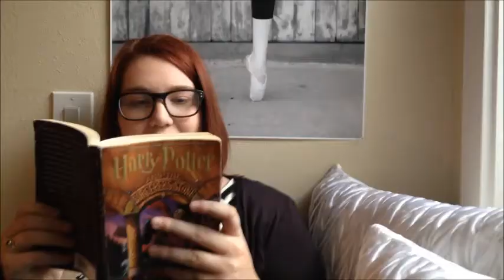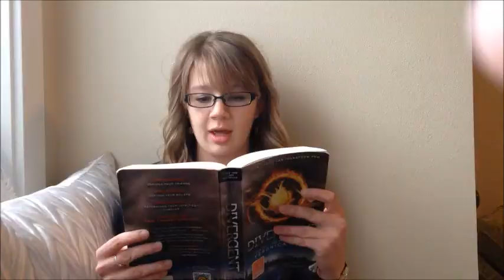Rachel Bezas, Rachael Wilkinson and Ashlyn Sumsion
Rachel Bezas, Rachael Wilkinson and Ashlyn Sumsion Introduction for Jive Night 2014.